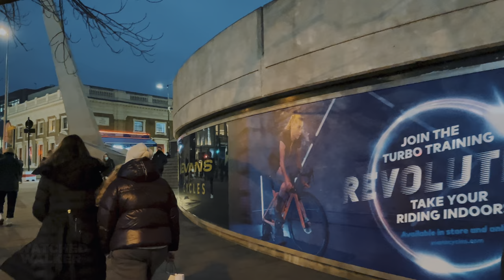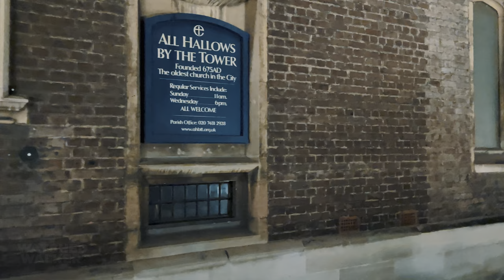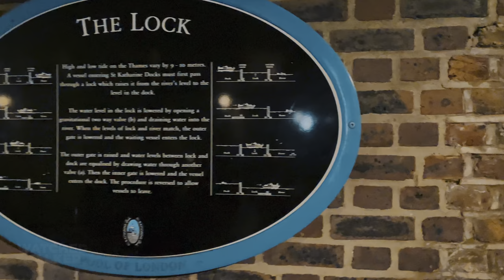A London Walk at Dusk - London Bridge to Tower Bridge via St Katharine Docks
Walking London during rush hour on a dark early evening, starting and finishing outside London Bridge Station, including London Bridge, Monument to the Great Fire of London, Tower of London, St Katharine Docks and Tower Bridge.

Recorded - January 2022, weekday early evening

Don’t look for any WW logos hidden in this video

ROUTE TIMESTAMPS
0:00:00 - Tooley Street
0:01:22 - Duke Street Hill
0:03:06 - London Bridge
0:08:39 - King William Street
0:09:29 - Monument Street
0:12:50 - Lovat Lane
0:14:20 - Eastcheap
0:16:20 - Great Tower Street
0:18:52 - Gloucester Court
0:20:40 - Petty Wales
0:21:56 - Thames Path (Tower of London)
0:29:28 - St Katharine’s Way
0:39:00 - Ivory Street
0:40:37 - Commodity Quay
0:43:17 - St Katharine’s Way
0:45:53 - Tower Bridge Road
0:51:57 - The Queen’s Walk
1:03:13 - St Olaf Stairs
1:03:33 - Tooley Street

Smartphone Camera -
Smartphone Gimbal -
Audio Recorder -
Binaural Mic -

128GB Memory Card -
Pocket-sized Camera -
Extension Rod -
ND Filters -
Action Camera -
Gimbal -
20000 Power Bank -
26800 Power Bank -
256GB Memory Card -
Small Carrying Case -

The Shard - 87-floor glass skyscraper // London Bridge Train Station // The London Bridge Experience - fully immersive theatrical experience with some of England’s most notorious characters // London Bridge Underground Station // Fishmongers’ Hall // Monument to the Great Fire of London - Sir Christopher Wren-designed column with a viewing platform // Old Billingsgate - former Victorian fish market restyled as an elegant hospitality complex // Gothic style building from 1868 with the ‘Walkie Talkie’ building towering above // St Margaret Pattens Church of England // All Hallows by the Tower - lays claim to being the oldest church in London, founded 675AD // Tower of London - medieval castle, home to Crown Jewels and iconic Beefeaters // Tower Bridge - iconic Victorian turreted bridge, built between 1886 and 1894 // Traitors’ Gate // The Tower Hotel - 4-star hotel // ‘Girl with a Dolphin’ sculpture by David Wynne // The Timepiece Sundial // St Katharine Docks Drawbridge & Locks // The Dickens Inn  - reconstructed, 18th-century timber-framed pub // City Hall - Norman Foster-designed glass-clad structure // HMS Belfast - 9-deck WWII warship-turned-museum // Hay’s Galleria - stylish retail centre in a waterfront warehouse // London Bridge City - Ferry Terminal // Cottons Centre - office complex boasting an impressive central atrium facing out onto the river

ActionKid // Wanna Walk // Nomadic Ambience // GlobeTrotter Alpha // City Walks // Chatty Walks // Living Walks // Urban Walking Experience // LADmob // Geek Street Travel // Prowalk Tours // 4K WALK